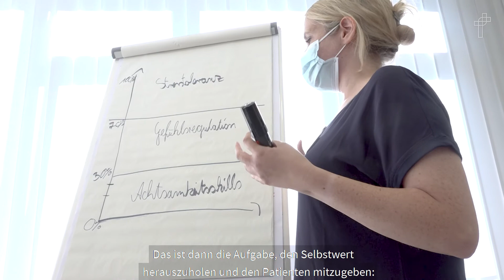„Hilfe annehmen ist Zeichen von Stärke" | Jobgold Hamburg | Albertinen Krankenhaus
Seelische Probleme sind keine anerkannte Krankheit und leider gibt es auch viele Vorurteile. Umso wichtiger ist es den Selbstwert herauszuholen und den Patienten mitzugeben, denn Hilfe zu holen ist ein Zeichen von Stärke findet Sylvia Kurth. Sie ist Gesundheits und Krankenpflegerin und DBT-Trainerin in der Psychiatrie im Albertinen Krankenhaus.

Sie suchen nach einer Stelle oder Ausbildung in der Pflege, die zu Ihnen passt?

Die Dreharbeiten für die Jobgold-Filme fanden im August und September 2020 unter Einhalten der zu diesem Zeitpunkt und in den entsprechenden Versorgungsbereichen geltenden Hygienevorschriften statt.

Ein Film von Elisabeth Wittnebel (Immanuel Albertinen Diakonie), Lutz Reimann (centralVISION) und Nick Böse (Grafik).